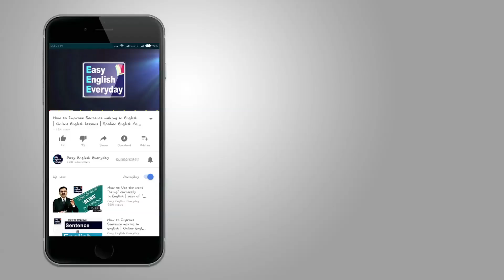Bank Conversation in English | Conversation about Robbery | English Speaking Practice Conversation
In this video, you can learn “Conversation about Robbery”. Easy English everyday channel helps you to improve your spoken English skills to Speak English Fluently